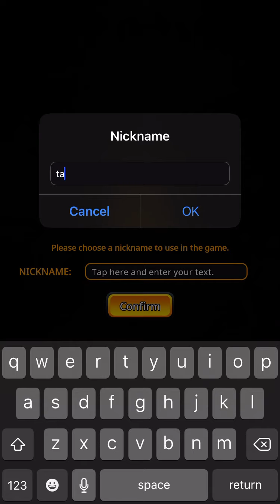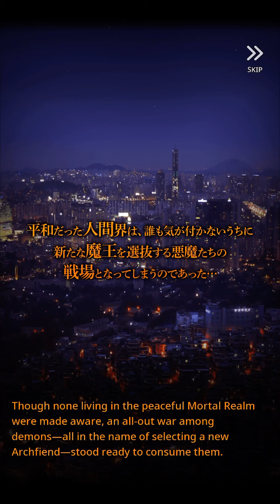Destiny child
This is just a trial and a bit of fun to see if this works and if it does might try other apps and games from my phone